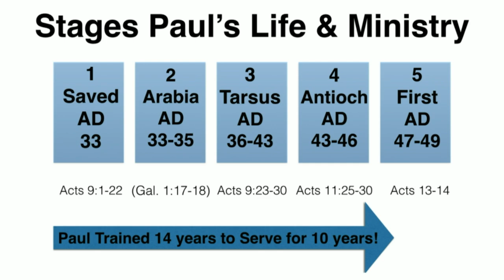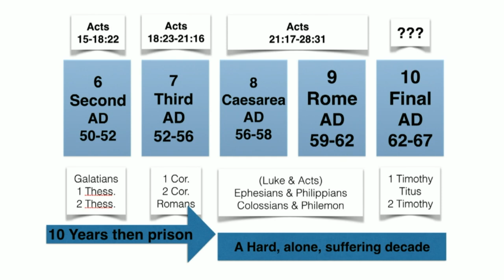HOW GOD SAVED PAUL OF TARSUS--The Life & Times of Paul of Tarsus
Paul explains the Decline & Fall of Human Race and the Gospel God offers.

Overview—GOD DISPLAYS HIS HOLINESS, WRATH, MERCY & GRACE (Romans 1-11):

01= Humanity fell into sin and then declined;
02= God is impartial;
03= All are sinners;
04= Faith is God’s requirement;
05= Justification is offered;
06= Sin is still very powerful;
07= Two laws operate within us;
08= In the Spirit of Christ there’s no condemnation, frustration, or separation;
09= God’s plan is not frustrated by Israel rejection;
10= The Gospel is the only source of endless hope;
11= Israel has a future with God.

BECAUSE OF ALL GOD HAS DONE THRU CHRIST—WE EACH NEED TO PRESENT OUR BODY (Romans 12-16):
12= By living daily for Christ & His church;
13= By submissiveness to authorities & goodness to our neighbors;
14= By staying in step with the Spirit of grace;
15= By doing Spirit-prompted ministry;
16= By living as fellow saints.